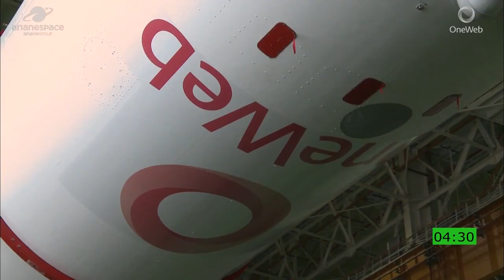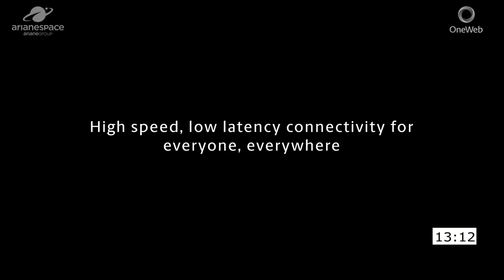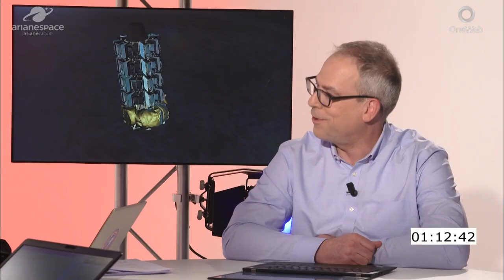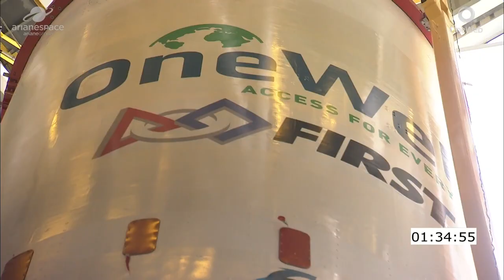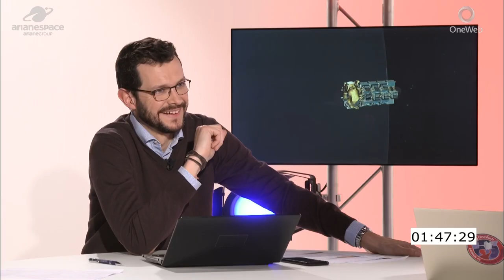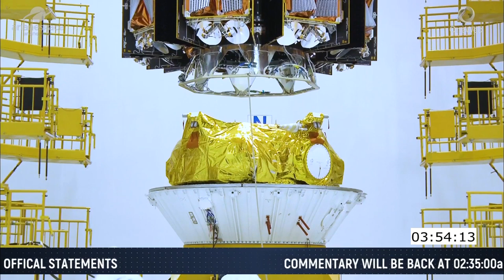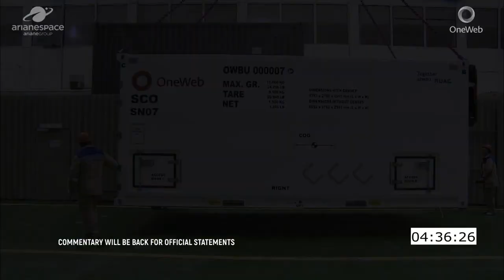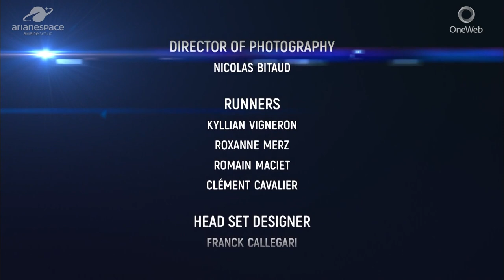Flight ST27 – OneWeb | Soyuz Launch | Arianespace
A year after orbiting the first six OneWeb satellites, Arianespace has launched another batch – involving 34 satellites this time – to help its customer offer global Internet access to all.

Arianespace will carry out 19 more Soyuz launches – along with the Ariane 62 version’s first flight – at the service of OneWeb, with these flights performed from three different space centers and occurring primarily during 2020 and 2021.

Today’s mission was the 50th Soyuz launch operated by Arianespace and Starsem, as well as the second successful mission for Arianespace in 2020.